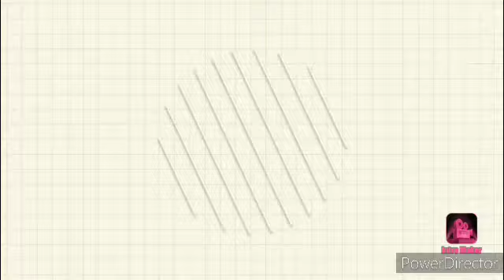LUXMI BOMB full trailer in hd/LUXMI BOMB